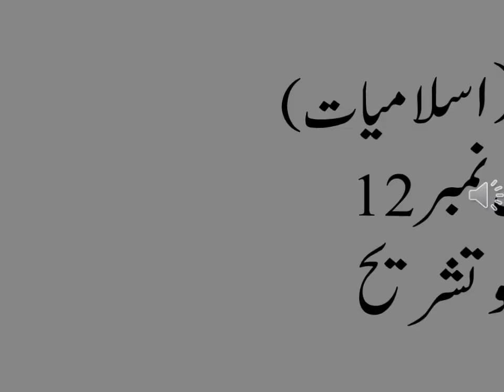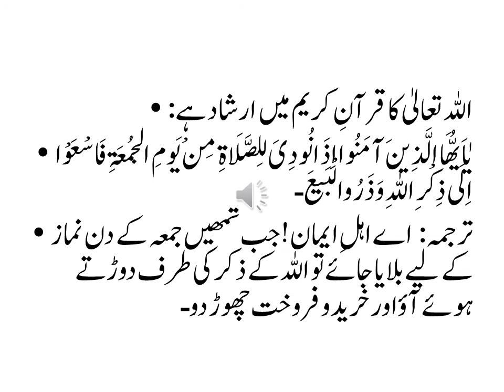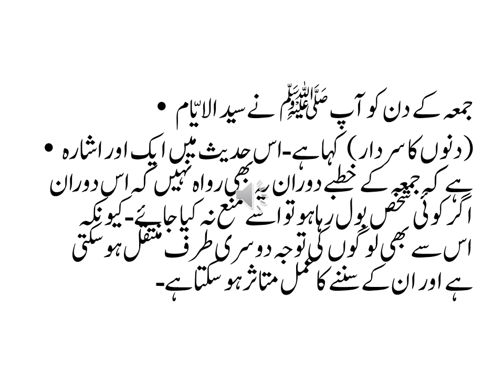کلاس دہم(اسلامیات) حدیث نمبر 12 ترجمہ و تشریح Class 10th Islamiat Hadees no 10 Tarjmah & Tashree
Importance of Jummah
جمعہ کی اہمیت ـ
خطبہ جمعہ کی اہمیت  ـ
خطبہ جمعہ کے آداب ـ